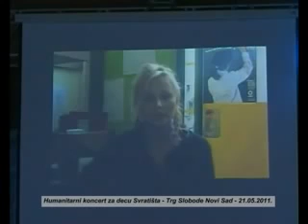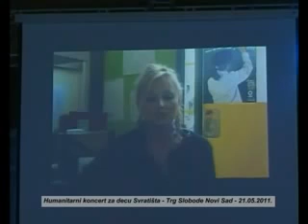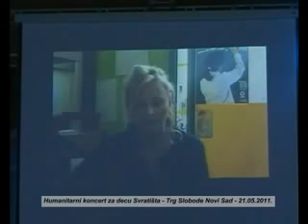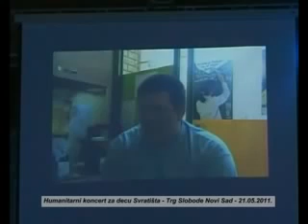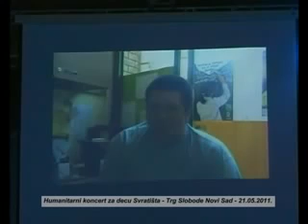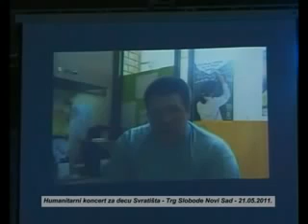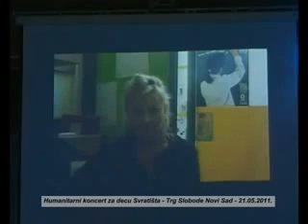Svratiste za decu ulice flv